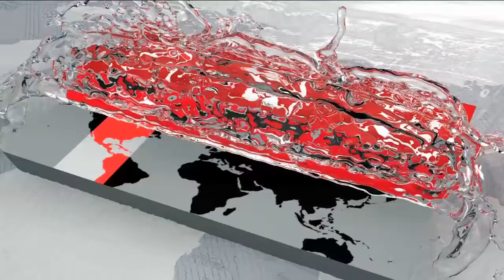কুড়িগ্রামে শুরু হয়েছে ভয়াবহ নদী ভাঙন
বন্যার পানি কমতে না কমতেই কুড়িগ্রামের বিভিন্ন এলাকায় শুরু হয়েছে নদী ভাঙন। এরই মধ্যে রাজারহাট উপজেলার বিদ্যানন্দ ও নাজিমখান ইউনিয়নের ৩টি গ্রামে তিস্তা নদীর ভাঙন ক্রমেই ভয়াবহ আকার ধারণ করছে। ভাঙনে বিলীন হয়ে যাচ্ছে ভিটেমাটি, গাছপালা ও আবাদি জমিসহ বিভিন্ন স্থাপনা। গত ৩ দিনে ভিটেমাটি হারিয়ে গৃহহীন হয়েছে অর্ধশত পরিবার।